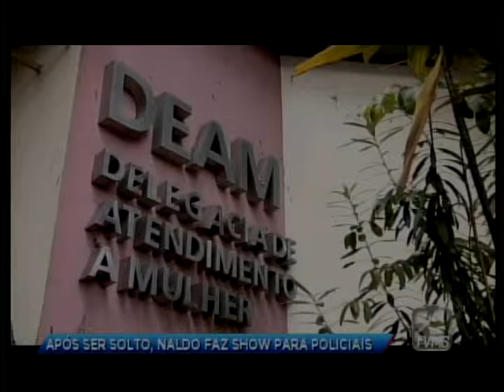Naldo canta para polícia após pagar fiança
Cantor, dono do hit "amor de chocolate", foi fazer um show de confraternização para policiais militares na zona oeste do Rio de Janeiro depois de pagar sua fiança. Segundo a assessoria do cantor, o show já estava programado.